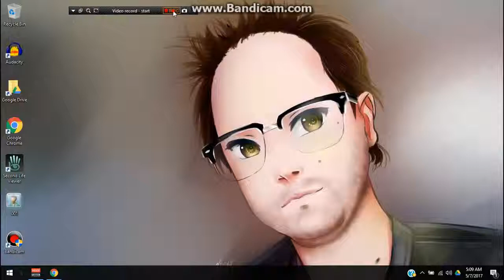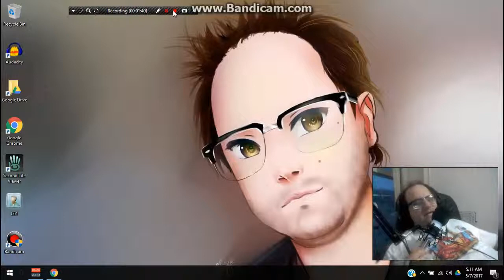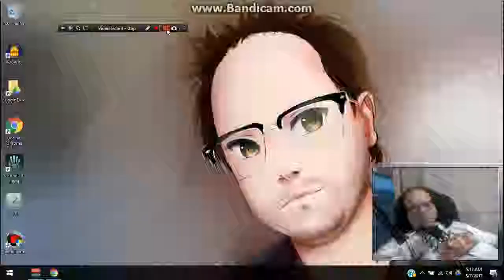Robert Girlfriends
Robert talkin about why he cant get a girlfriend..